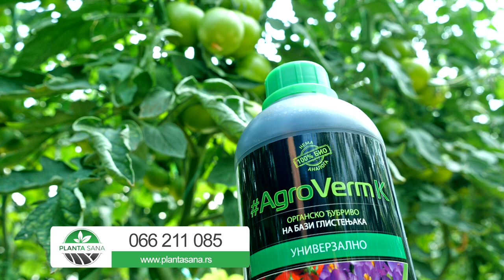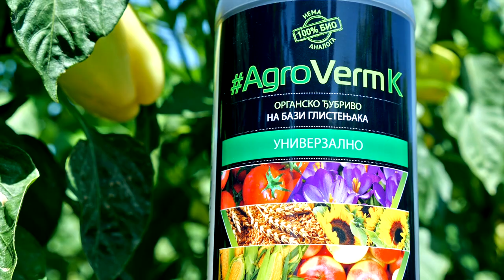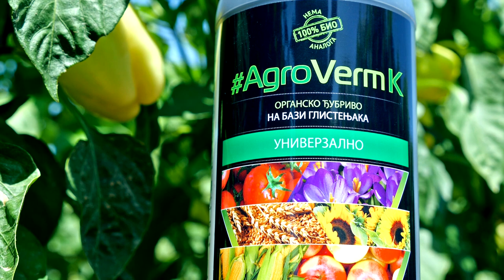Tecno ORGANSKO djubrivo za RANIJE ZRENJE kod POVRCA - U nasem ataru 952